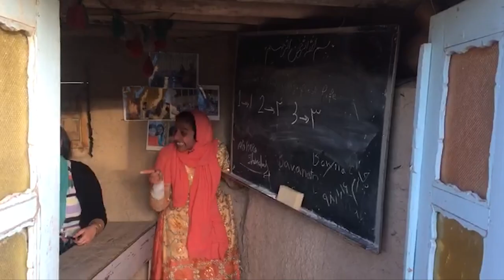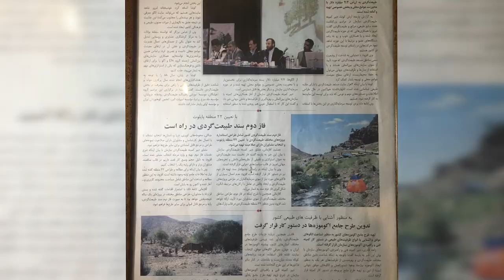Trailer: Abbas Barzegar: From Rags to Riches | عباس برزگر: از فقر به ثروت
An Iranian man whose house became one of the most desired attractions for international tourism.

This documentary series depicts Abbas's eventful journey from being born into poverty to becoming one of Iran's wealthiest men by creating the sixth biggest tourist attraction in Iran.

 مردی که خانه اش یکی از بزرگترین قطب های گردشگریه ایران برای توریست های بین المللی شد.

این مجموعه مستند داستان راه سخت عباس را از زندگی در فقر و رسیدن به یکی از ثروتمندترین مردان ایران با ایجاد ششمین مقصد گردشگری بزرگ ایران را روایت می‌کند.